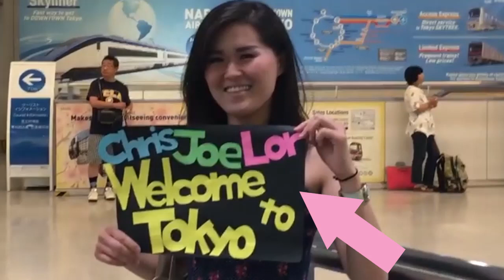Lovely Lor travels to Japan !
I took a trip to Japan just for fun and my main goal was just to experience it so my videos won't be as well recorded as others may have. I hope you still enjoy joining me on these adventures!
I went to Japan with my roommates, Chris and Joe, who live with me in Canada --MORE BELOW--